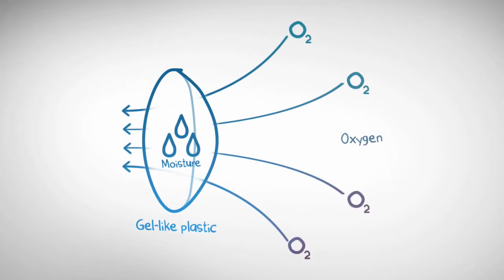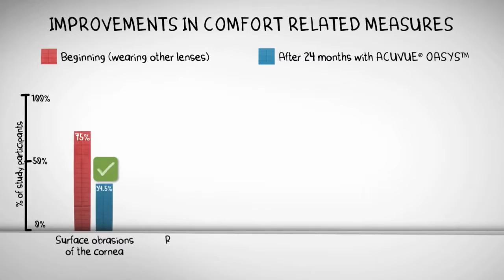FYI Friday - What are contact lenses made of?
Have you ever wondered what your contact lenses are made of, or when they were invented? Well our friends at Acuvue answers these questions and more in this week's FYI Friday.